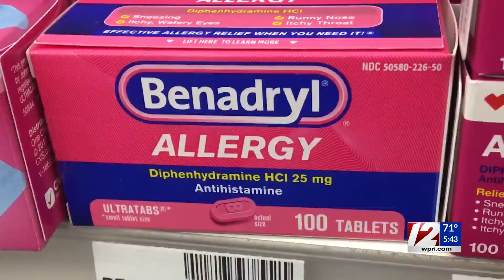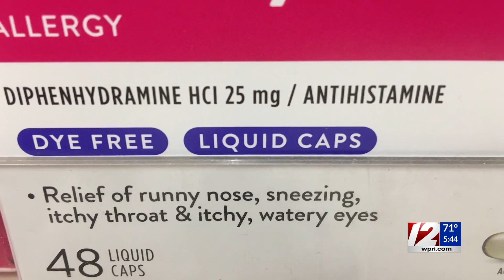Doctor: ‘Benadryl Challenge’ can have serious consequences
The Food and Drug Administration (FDA) recently issued a warning regarding a new social media trend called the “Benadryl Challenge,” and local doctors are echoing just how dangerous taking more than the recommended dosage of the allergy medication can be.